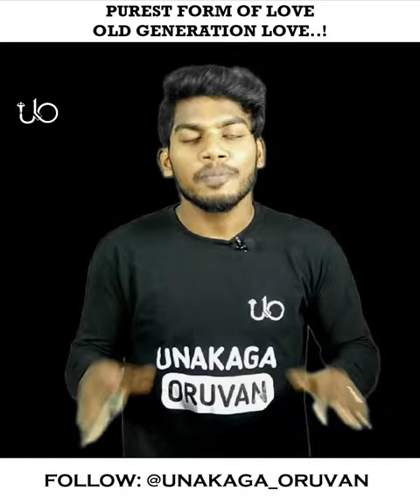Old Generation Love | Relationship Advice | Tamil motivational Story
Tamil Motivational Story
Tamil Short Videos
Tamil Whatsapp status
Tamil Story
Tamil Motivational Speaker
Tamil Kavidhaigal
Tamil Youtuber

Follow | @unakagaoruvan | For More Updates